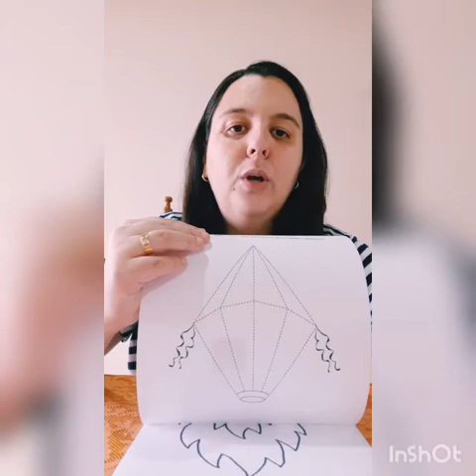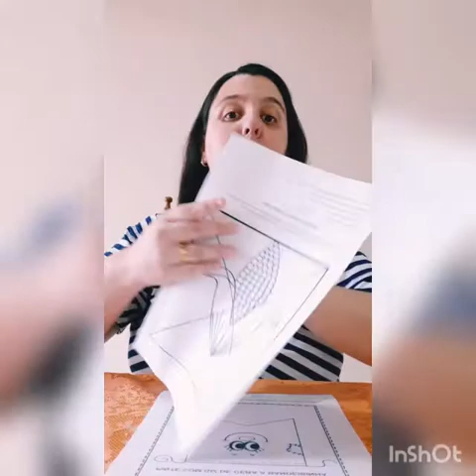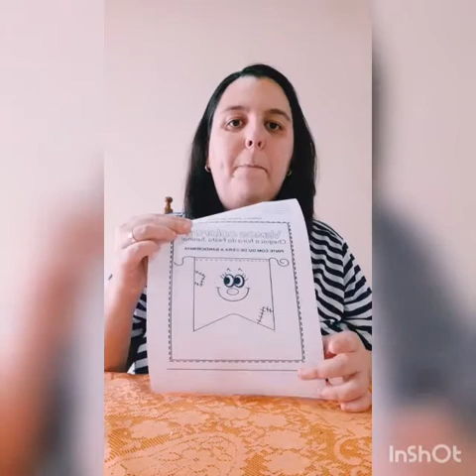Semana de 22 à 26 de junho. Atividades juninas. Aluna Maria Helena. AEE Professora Raiani.